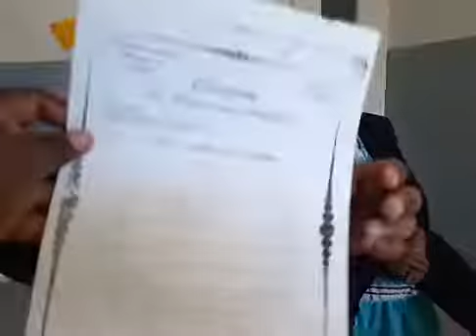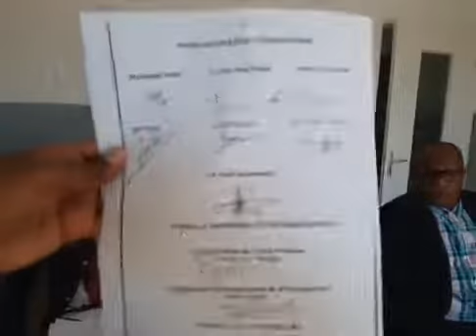Des anciens militaires demandent à AZALI de laisser la tournante aux anjouanais